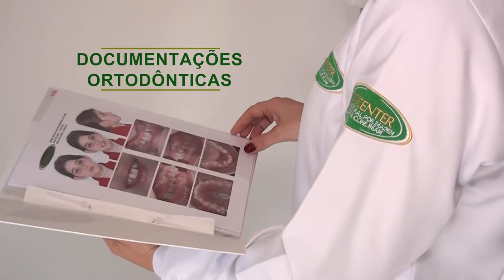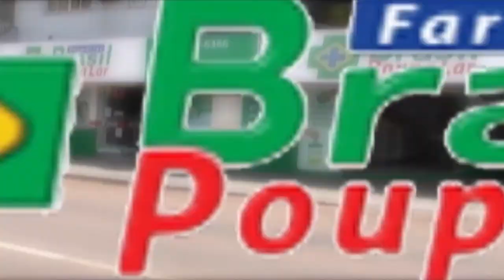Programa De Cara Com A Imprensa - EDNA FAUST VemPraRua - Programa do dia 05/08/2017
Acompanhe o programa De Cara Com A Imprensa com a participação da Edna Faust, que conta para o Rafael Junior sobre o